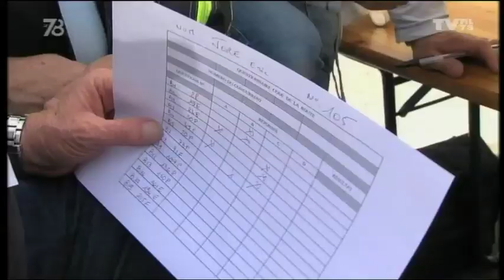Le 7/8 - Reprise de saison pour l'E.S.C. Trappes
En basket, le club de Trappes démarre une nouvelle saison en nationale 2. L'an dernier l'équipe était à un match de la montée...